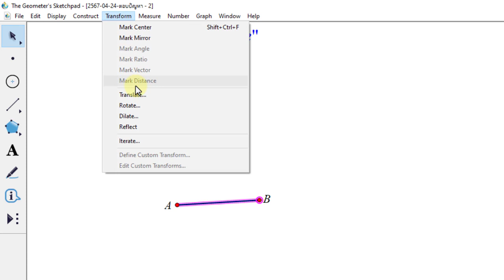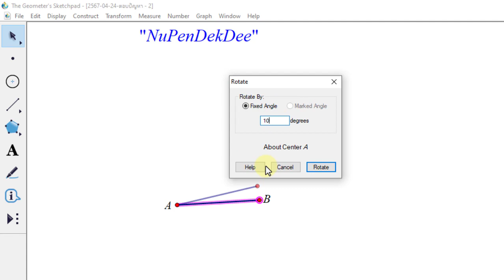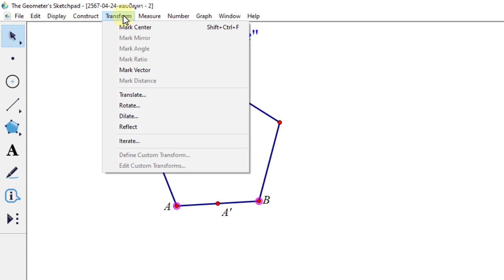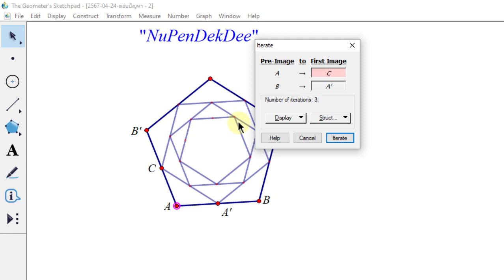2567-04-24-ใช้การทำซ้ำสร้างรูปห้าเหลี่ยมด้านเท่ามุมเท่า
ปัญหา : ต้องการสร้างรูปห้าเหลี่ยมด้านเท่ามุมุเท่าเข้าไปด้านใน ต้องทำอย่างไรคะ หาคำตอบได้จากคลิปนี้เลยค่ะ